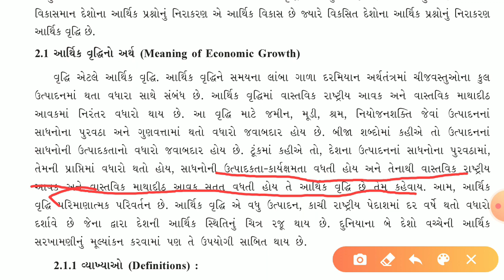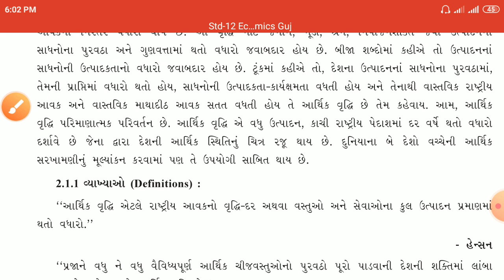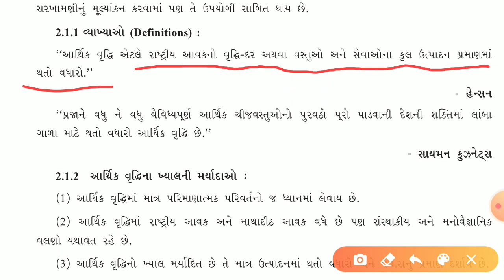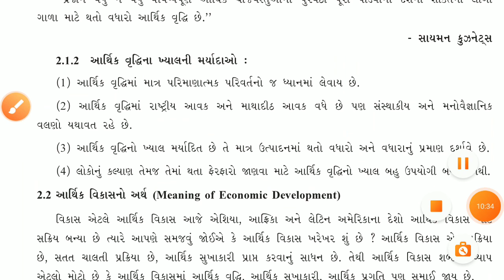Std.12 Comm.||Economics|| Vikas Ane Vrudhdhina Nirdeshako-02 || Mahesh Mankoliya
Std.12 Comm.||Economics|| Vikas Ane Vrudhdhina Nirdeshako-01 || Mahesh Mankoliya||